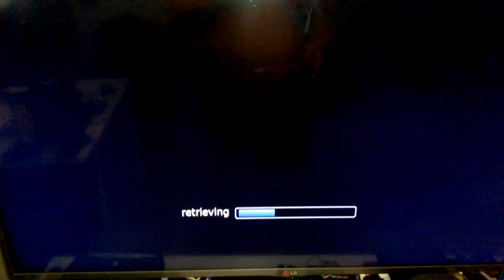Miami flooding on sunny days and fish the in streets,,, what?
I don't usually get political but I caught this on CBSN from the recent global weather summit in France and never heard this one so had to share. Please let me know if you have had this happening Miami or is this BS?